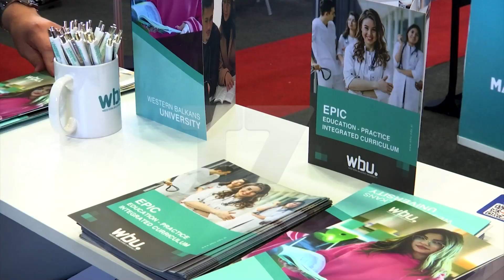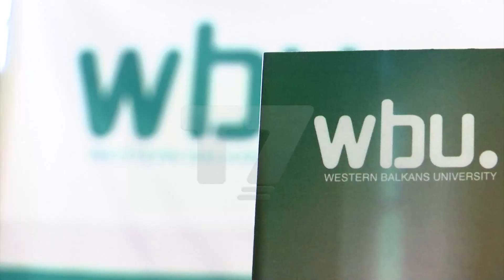Western Ballkan University pjesë e panairit të edukimit në Prishtinë | N'FOKUS | T7